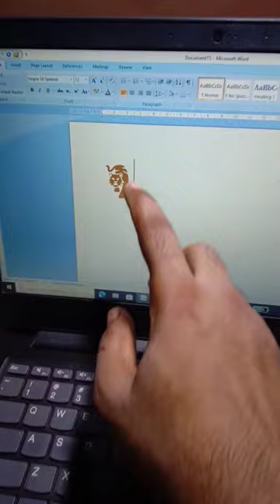Tiger symbol in ms word